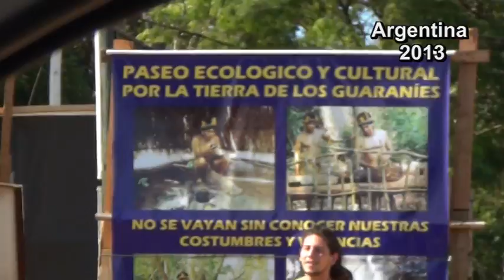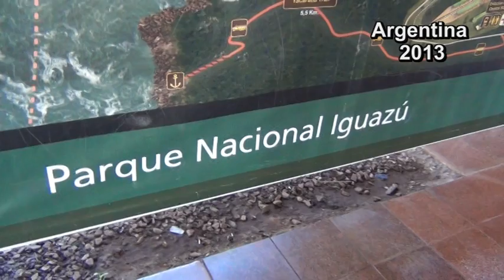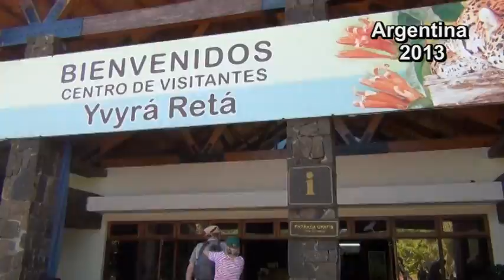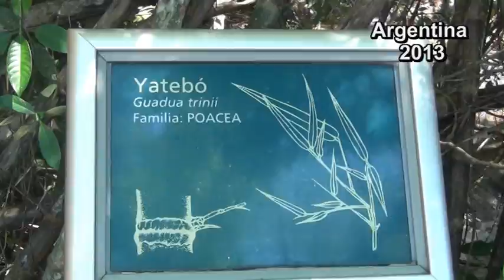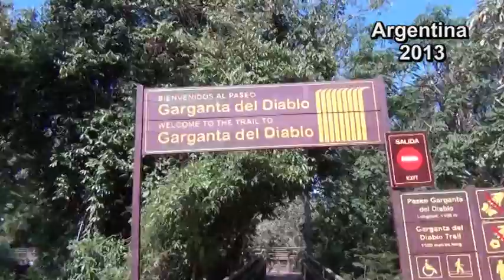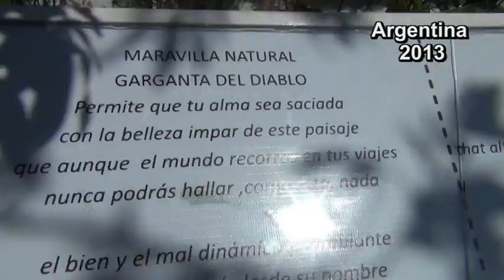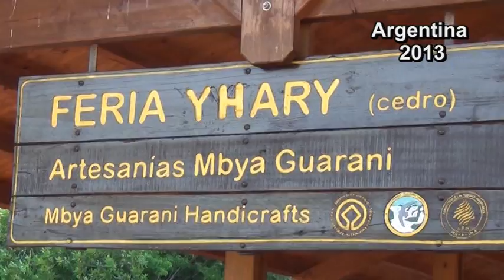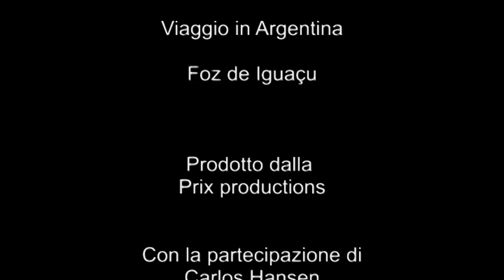iguaçu2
viaggio in Argentina